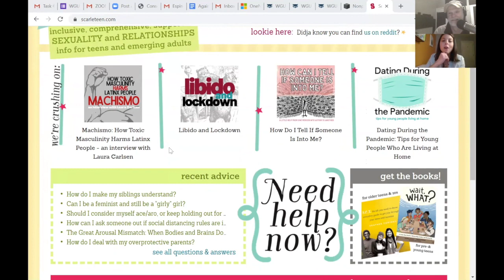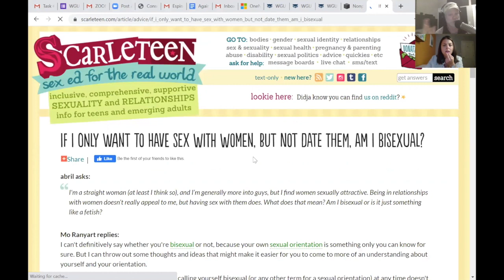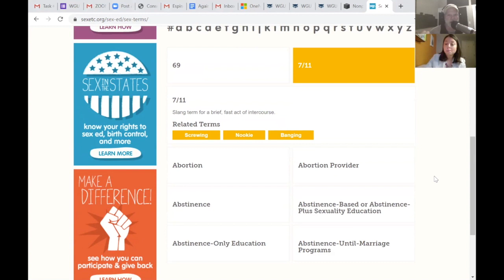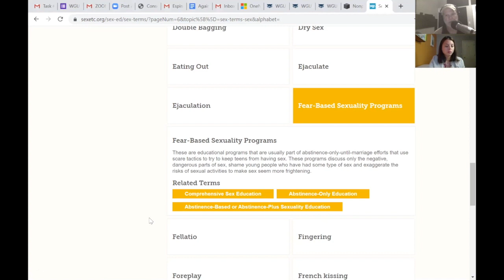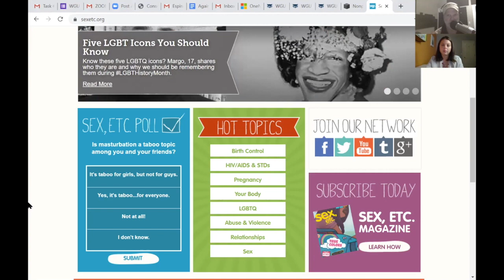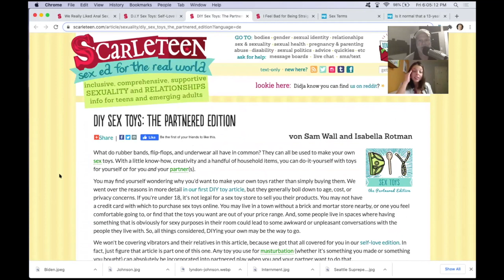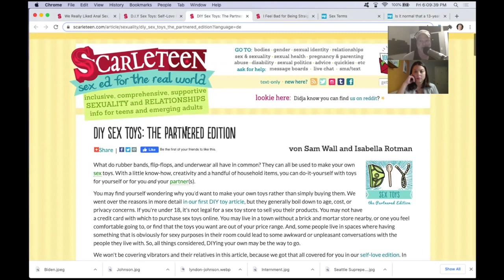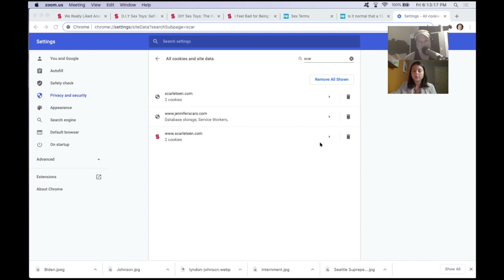SEX ED IN WA STATE Age Appropriate For Your Kids?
This is our second video about sex-ed in WA State. Today, we look at the third-party resources promoted the curricula providers 3Rs and FLASH. Unless the voters defeat it at the ballot box, these curricula will be in schools - to defeat it REJECT-R90 and vote for Maia Espinoza. The curriculum framework demands sex-ed in schools that is pleasure-based and regards all kids as sexual beings from the moment of birth with the right to pursue sexual pleasure and the ability to consent.